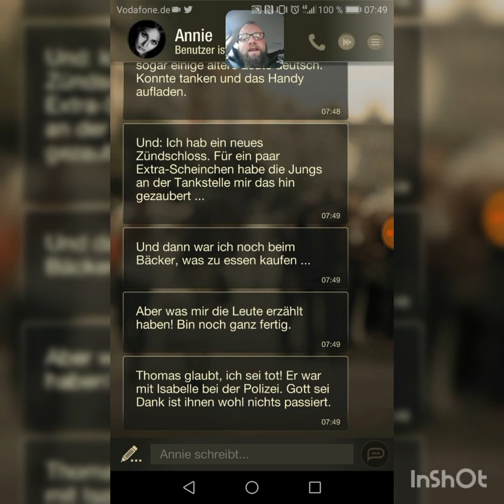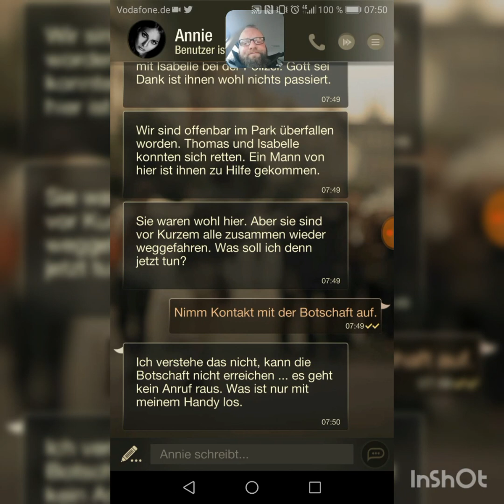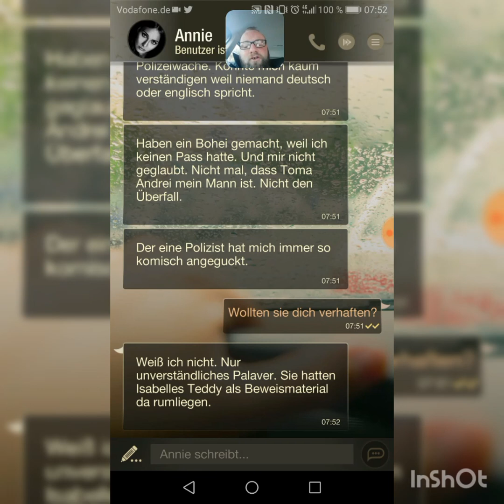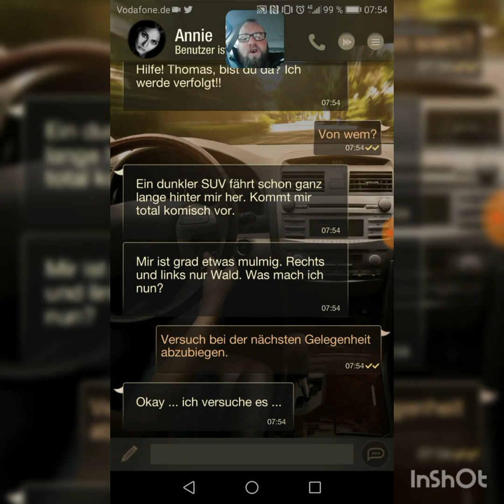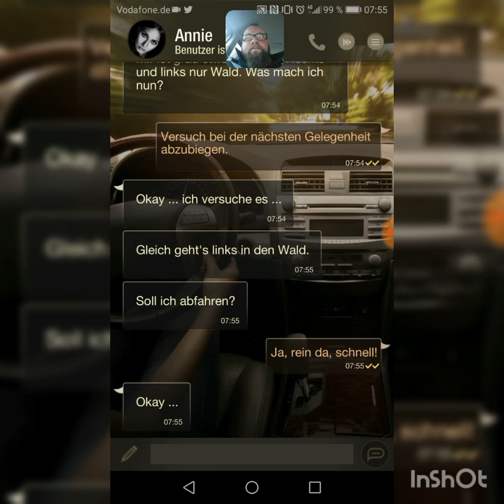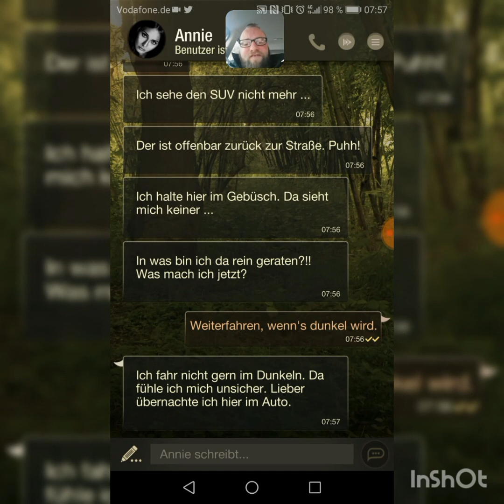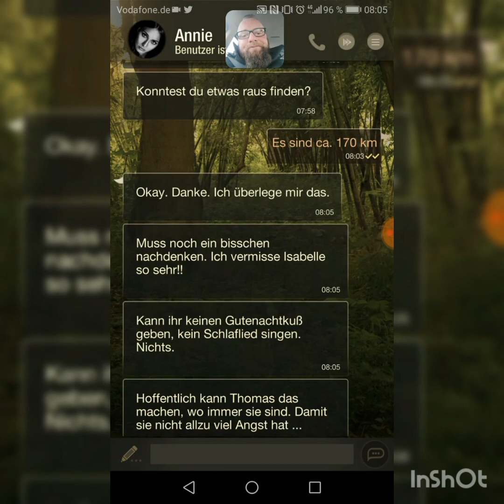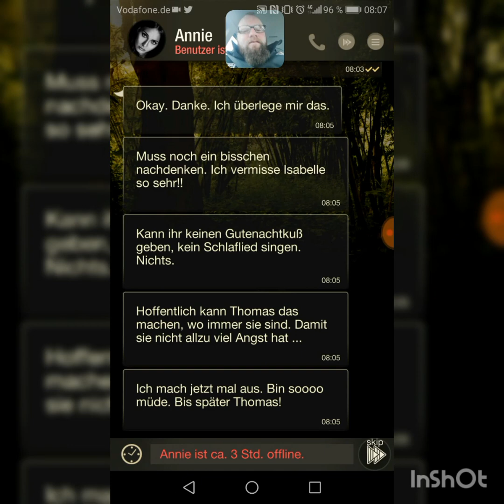HELP ANNIE 🎮 Smartphone Let's Play 002 - Gejagt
Annie konnte im Dorf erfahren das, sie und ihre Familie, überfallen wurde. Sie dachten Annie wäre tot...